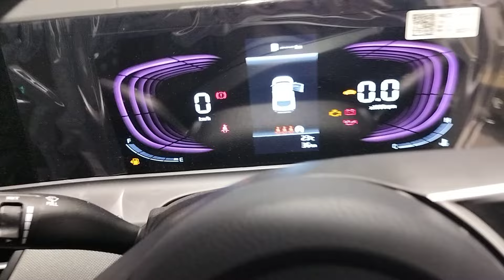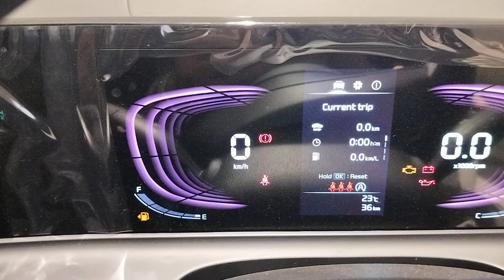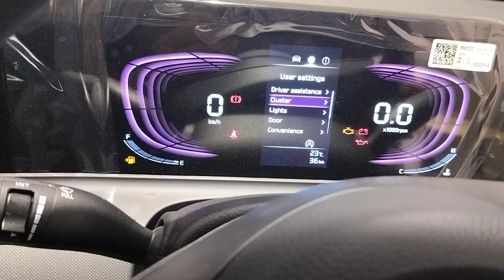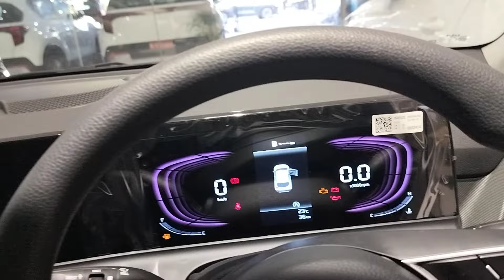Kia Seltos Facelift Model 1.5G HTE Base Model Ex.Rs.10.89 Lac Marvelous March Benefits Upto .Rs.20K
Last day today : Pls visit Frontier Kia , Safdarjung Enclave, on the occasion of *SHIV RATRI MAHOTSAV* & make month of  March 2024 remembered for coming years by booking your favourite Kia car & get assured gift hamper